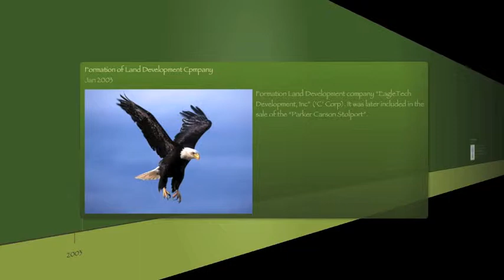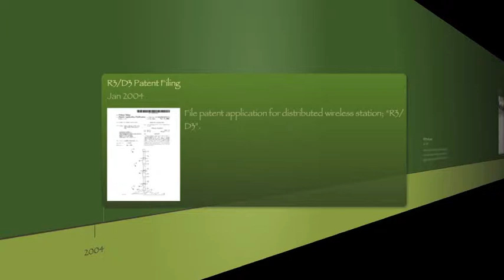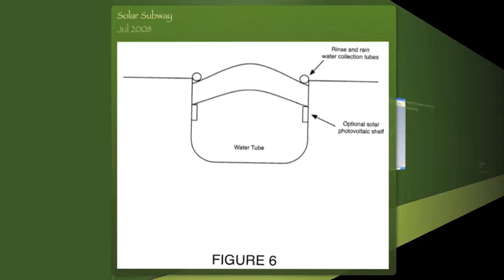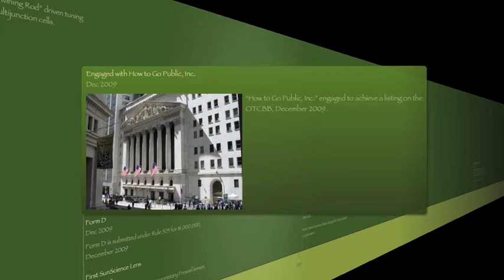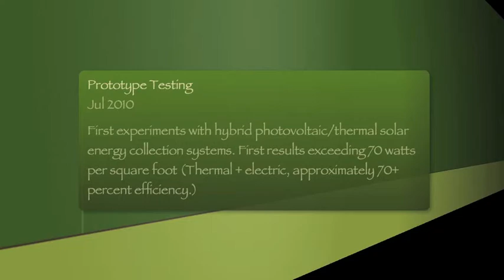SunScienceTimeline112811.mp4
SunScience Company Timeline